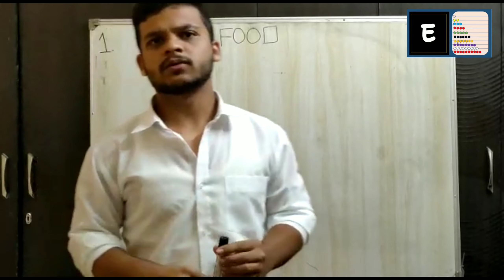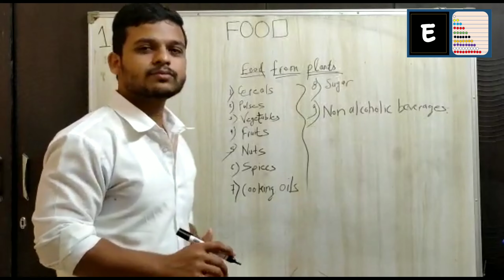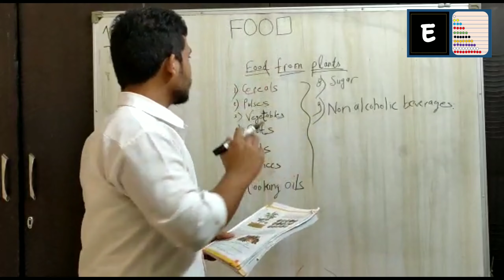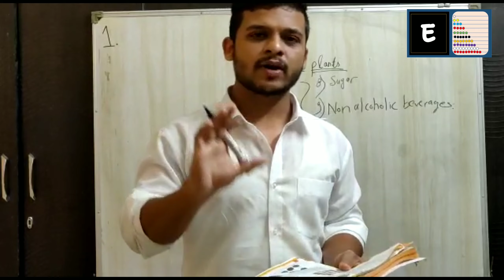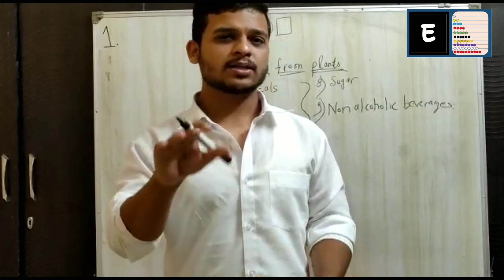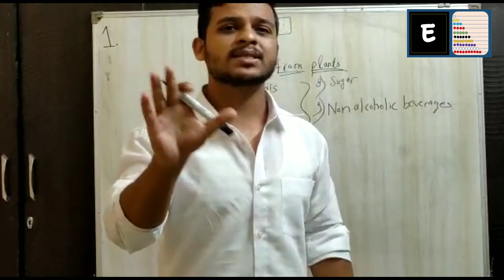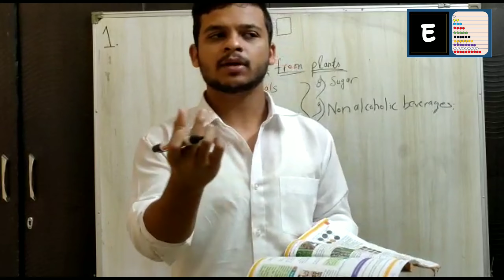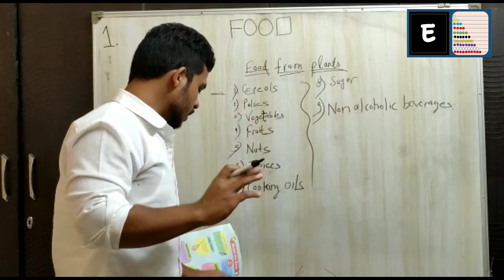Class 6th, Science, Chapter 1. Food (Lecture 1)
Please use earphones for better audio quality